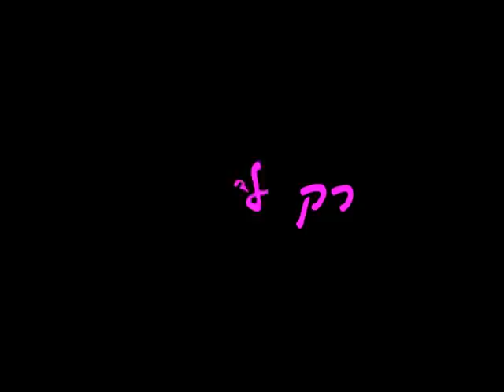אבי רבינוביץ' בלהקת "4א".רק לדקה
מילים - אבי רבינוביץ'
לחן - אבי רבינוביץ'
ביצוע & עיבוד - 4א
ארז שמואלי - שירה
אבי רבינוביץ' - בס
אור שמיר - גיטרה,קלדים
אלכס גרושנין - תופים